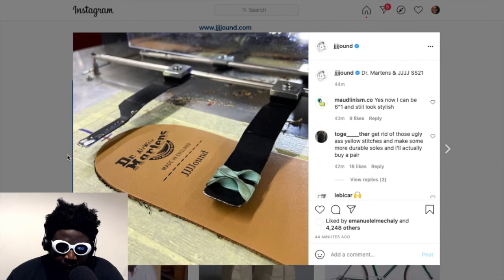JJJJound teases up-and-coming Dr Martens collaboration...